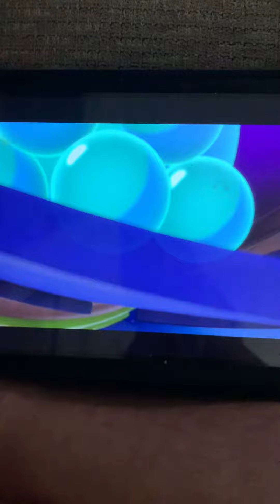Going back to earth 🌍 you wait until next time probably